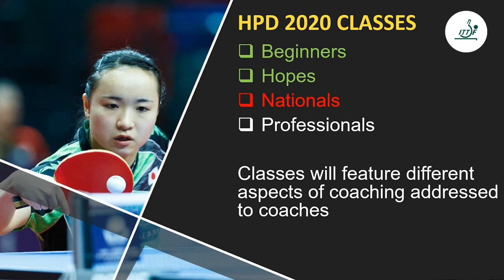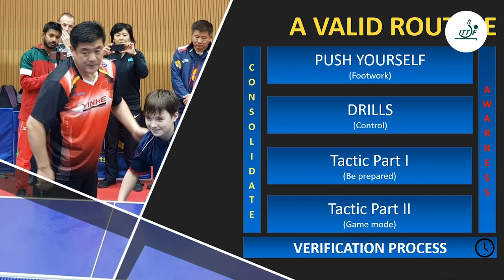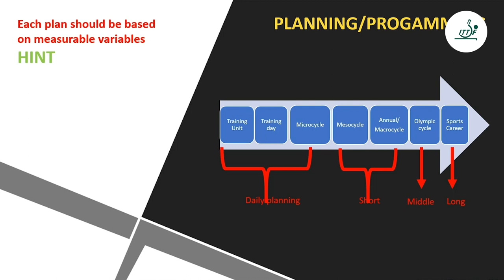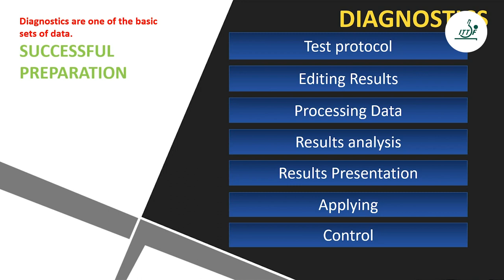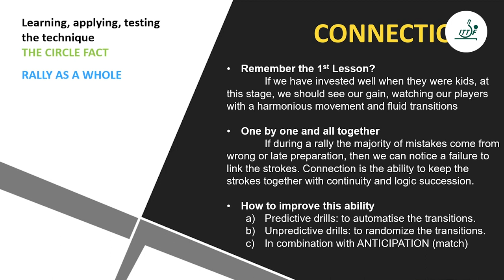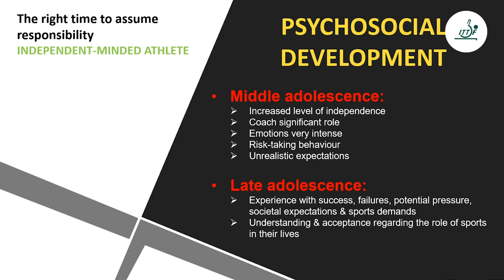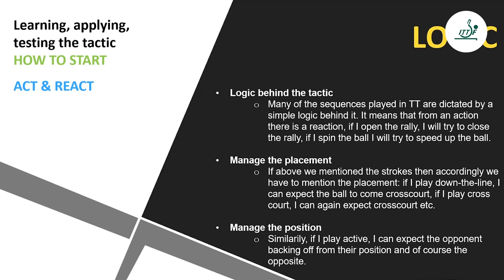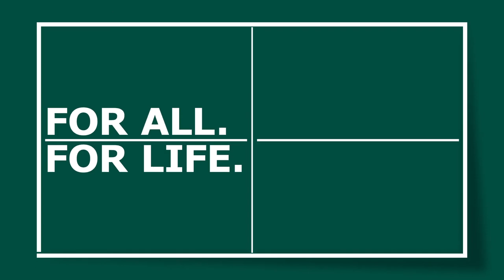FOUR Lessons with Massimo Costantini - "Nationals"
ITTF High Performance and Development's High-Performance Elite coach Massimo Costantini provide so expert knowledge and lessons in this 4 part series about Table tennis development.